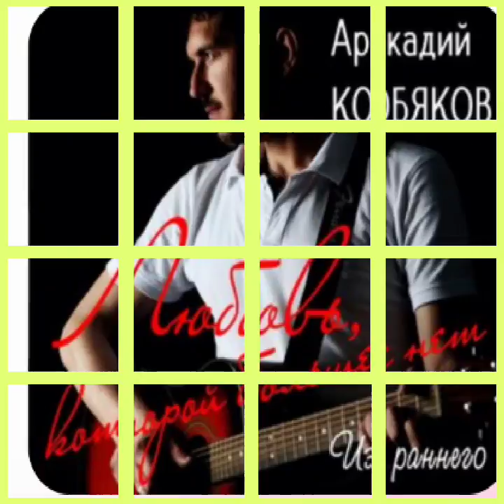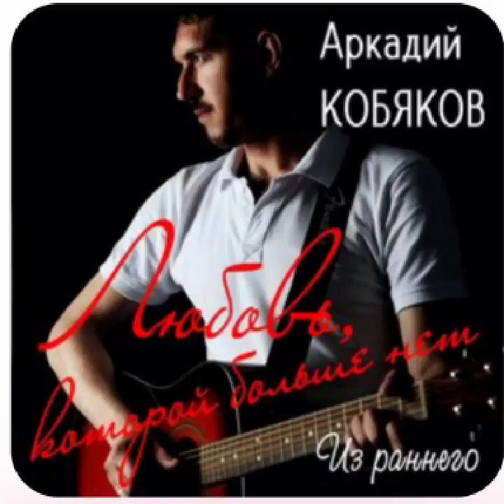Аркадий Кобяков (Любовь❤ ,которой больше нет)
слова и музыка 🎶 Аркадий Кобяков
вокал Аркадий Кобяков